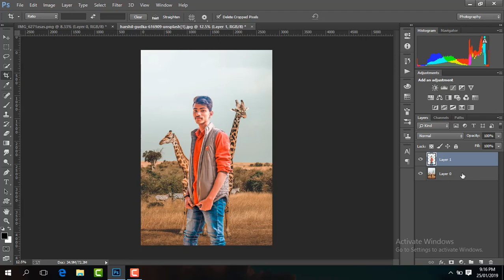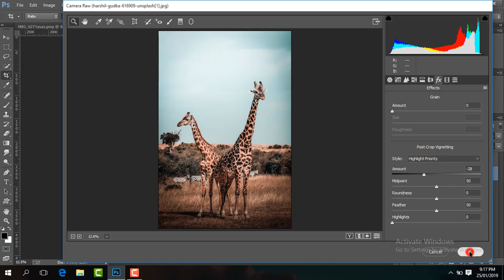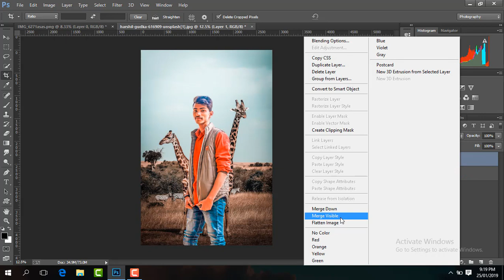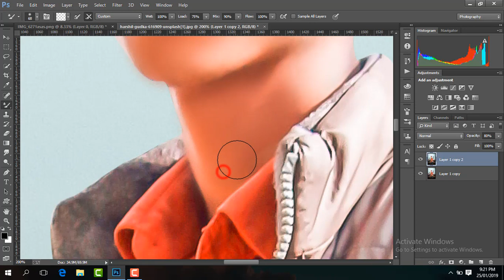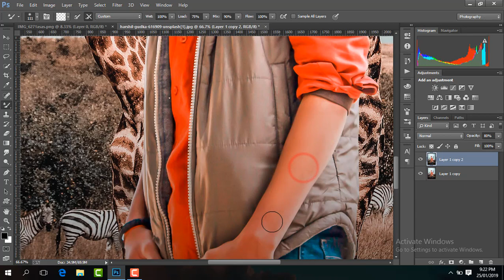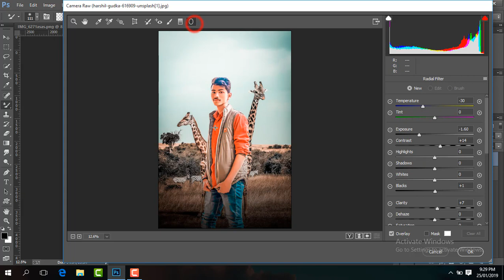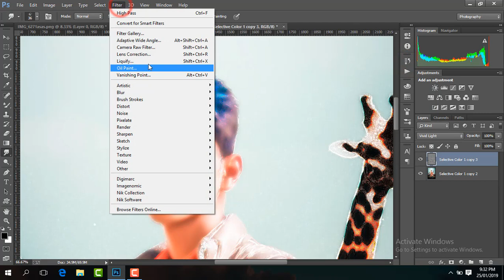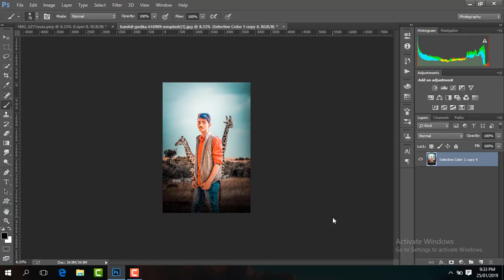New Photo Manipulation In Photoshop By Lalit Creation Tapash Editz U2 Studio LF Creation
Background link